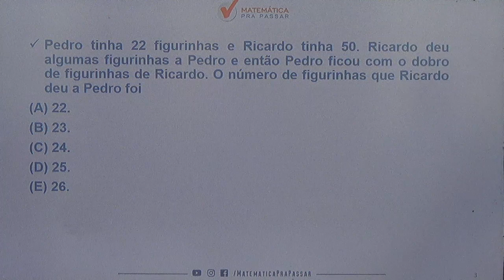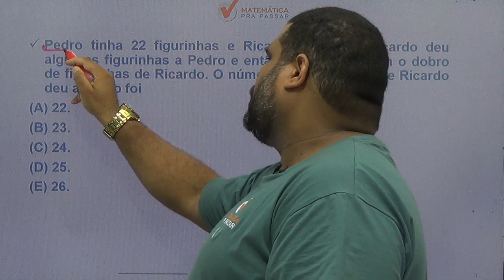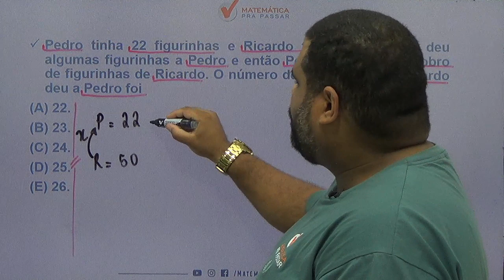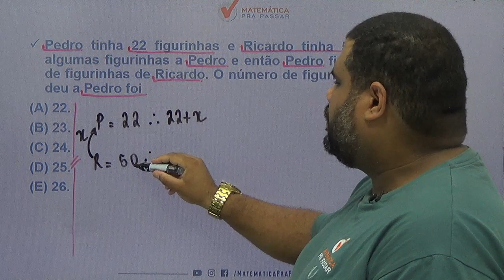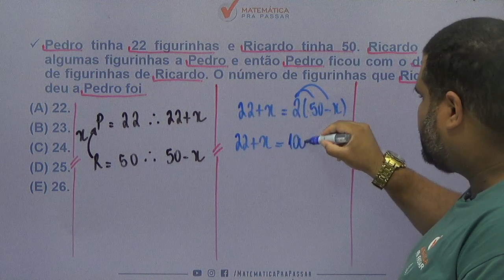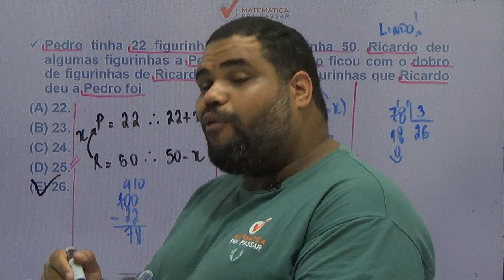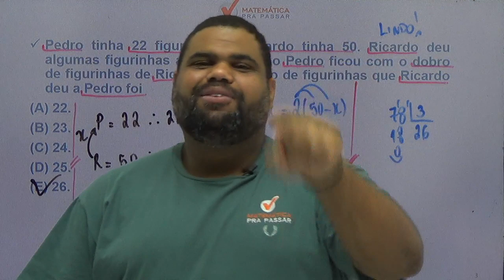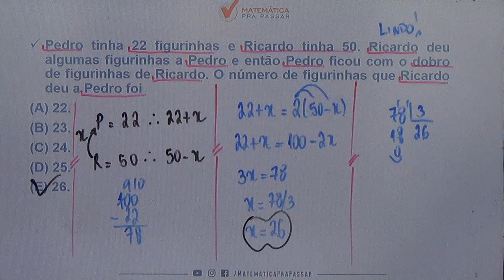CONCURSO TJ RJ : QUIZ DE PROBLEMAS DE EQUAÇÕES DO PRIMEIRO GRAU . [2019]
Mais um quiz chegando e dessa vez é para o concurso do TJ RJ nosso professor, MARCÃO , mostra como não errar nos PROBLEMAS .